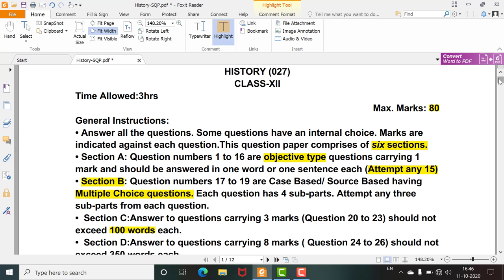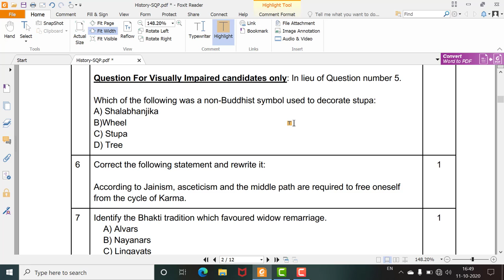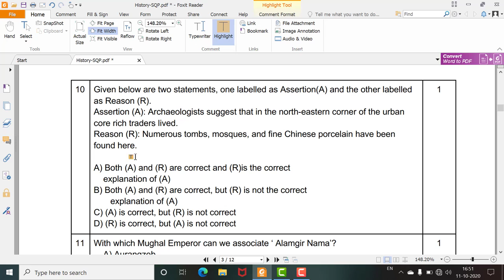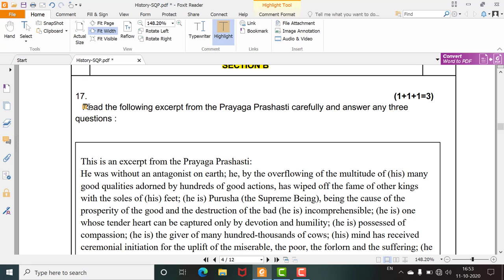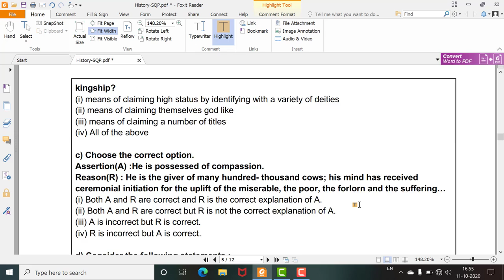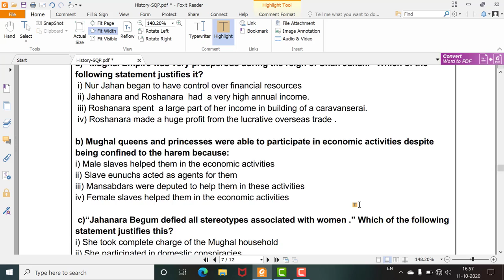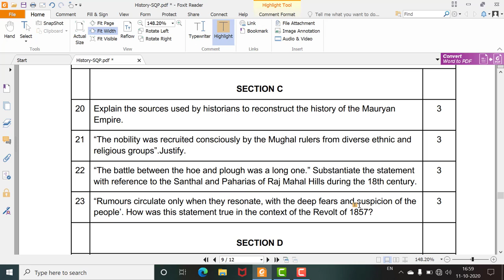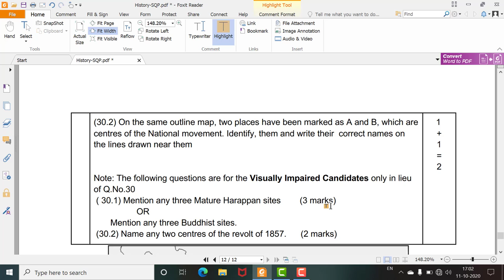Sample question paper 2021 /history 2021 sample question paper/history class12 sample question paper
Sample question paper 2021
 /history 2021 sample question paper
/history class12 sample question paper